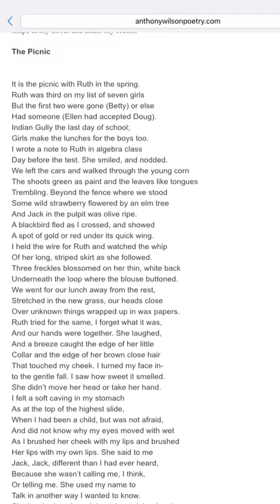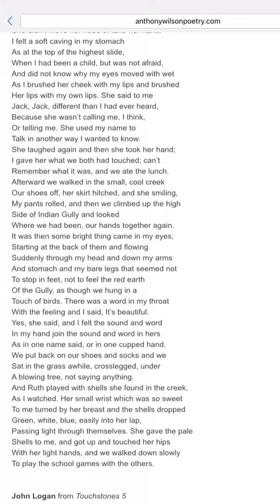The Picnic by John Logan (Poem)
The Picnic by John Logan